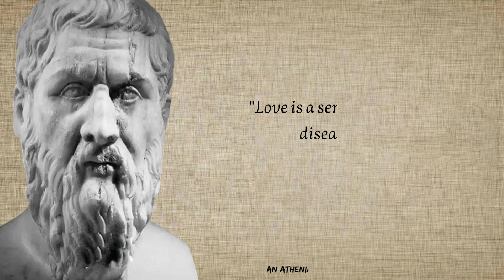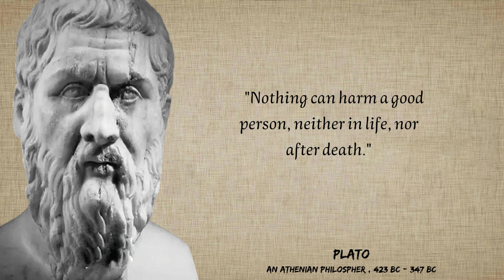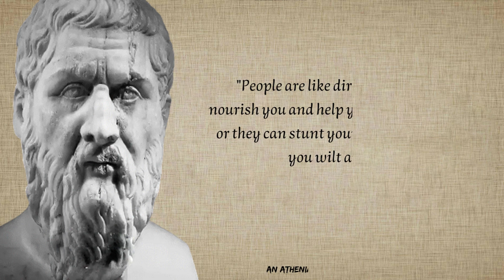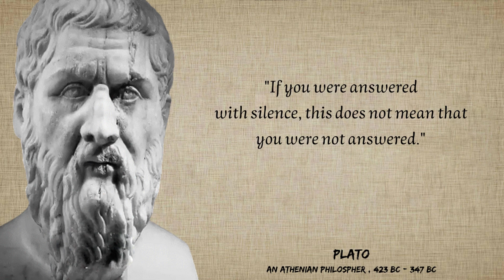Plato's Quotes which are better known in youth to not to Regret in Old Age